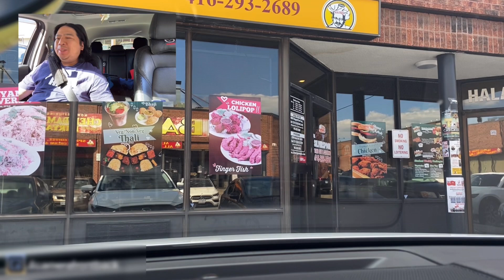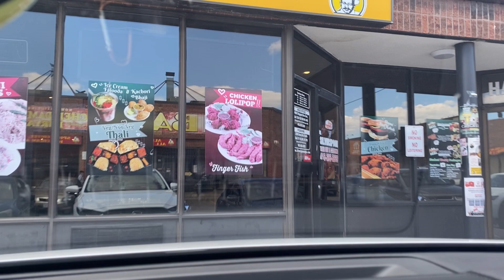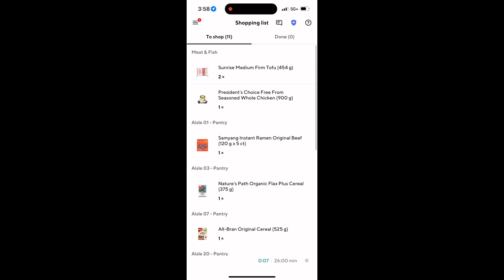Buhay Canada. Puro trabaho na lang daw wala naman ipon.